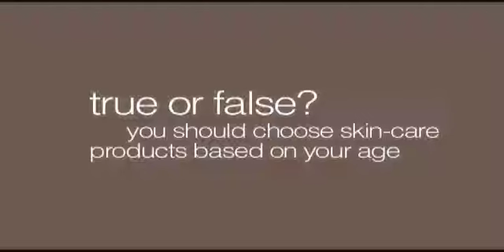You Don't Need Skin Care Products Based on Your Age